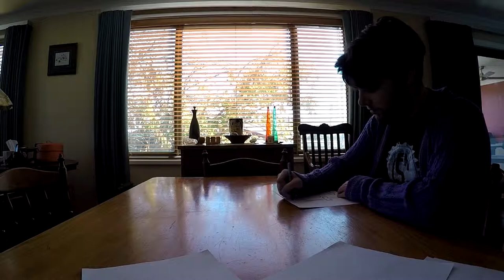A Love Story - Episode 1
Thanks for being great! :D ♥

► What is 'A Love Story'?

'A Love Story' is a mini series of my attempt at story telling, in a not too serious way. This here is a 3 part series, and I plan on creating others in the future!